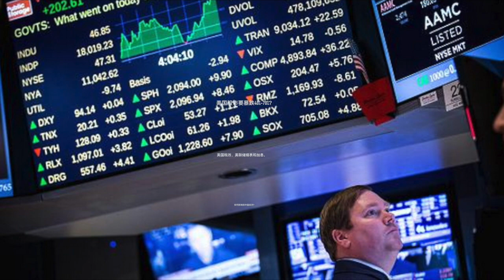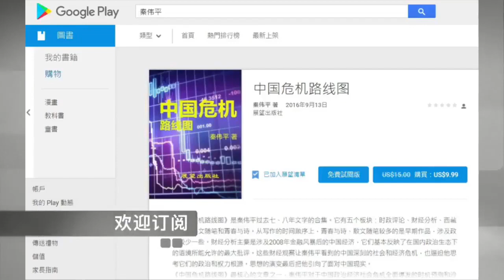平论Hot | 美国股市要暴跌40%-70%？美国税改、美联储缩表和加息，如何影响到中国经济？2017-10-05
日前，美国经济学家David Stockman预警说，美国股市可能结束牛市，将会暴跌40%--70%，引起市场紧张，秦伟平并不完全认可这种说法，税改和美联储政策会引发美股下跌到不至于暴跌，因为美国经济基本面良好，但是中国债务危机和金融危机的爆发肯能引发美股暴跌，另外也需要特别警惕朝核危机恶化甚至引发战争的巨大不确定性。